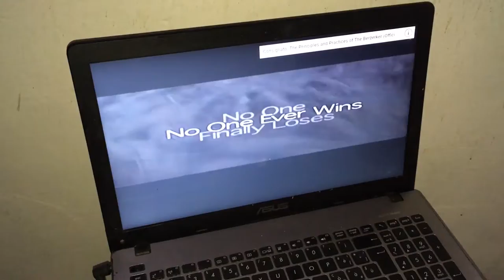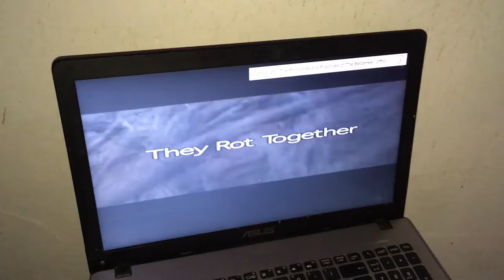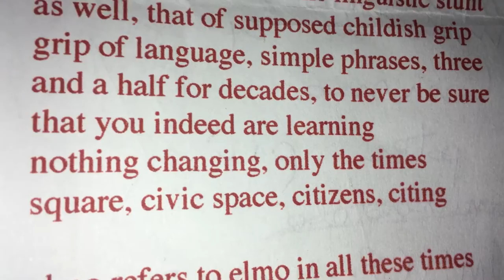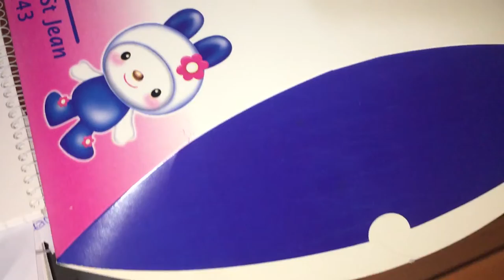Weepping on a pile carpet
Weeping on a pile carpet
film by Désirée Nakouzi De Monte  Andrea Parenti

I can hear the melody.
Excellent choice.
The melody.

Do you wanna gonna go with me?